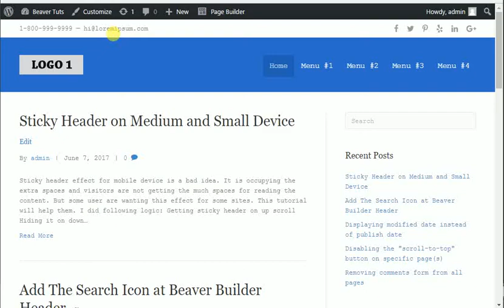[Demo] Getting Different Logo on scroll